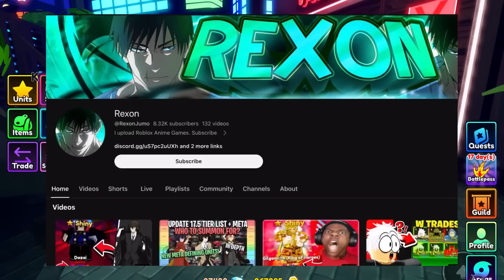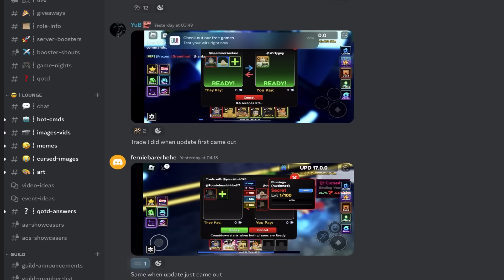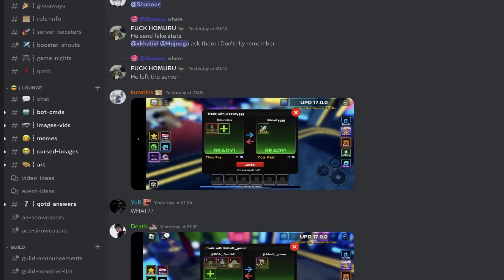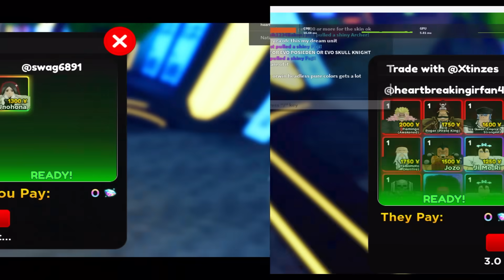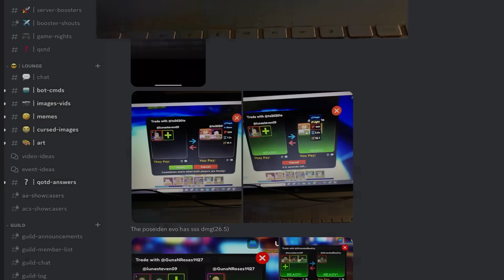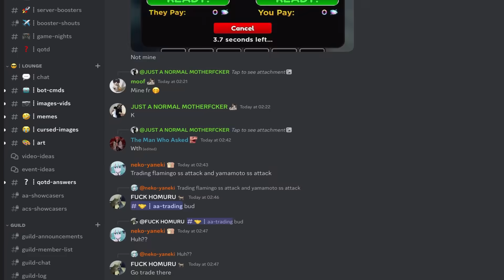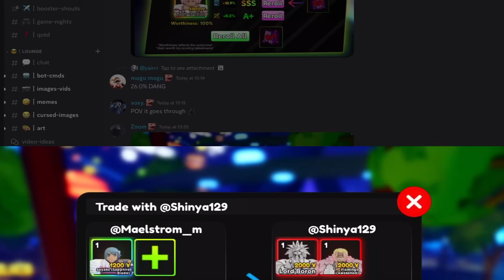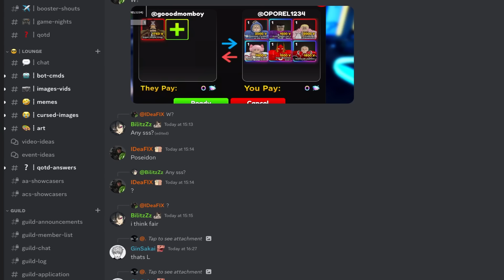*BIGGEST & BEST* TRADES THIS UPD *SHINY RODGERS,SKS,LBS & MORE* MUST SEE! In Anime Adventures